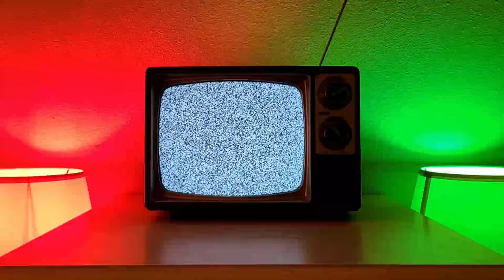Velma STARS In a MURDER SHOW!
I'm not sure how we got here, but we're dressed as Velma playing a murderous platformer